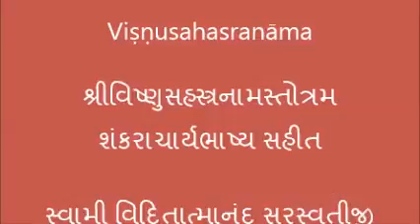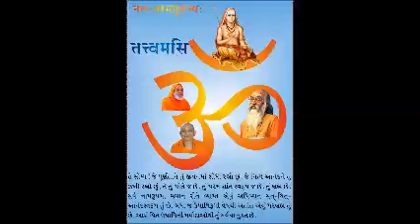047 Viṣṇusahasranāma With Adi Shankaracharya Bhashya